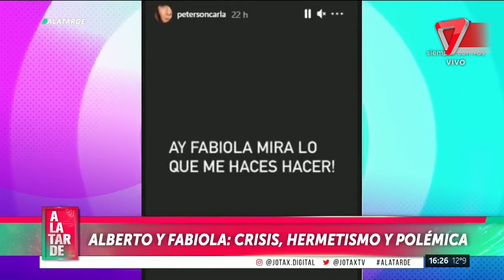ALBERTO FERNÁNDEZ: "engaños, ruptura y escándalo"